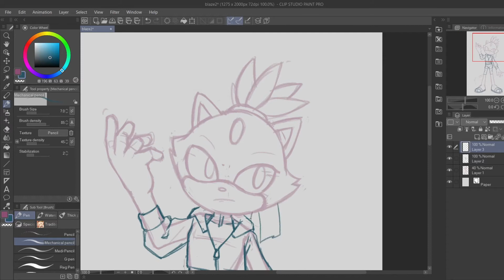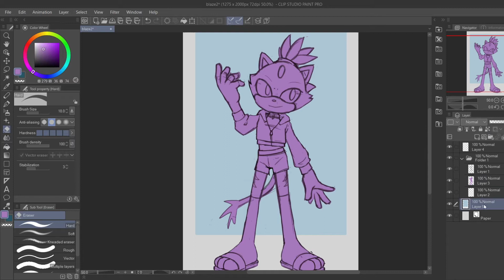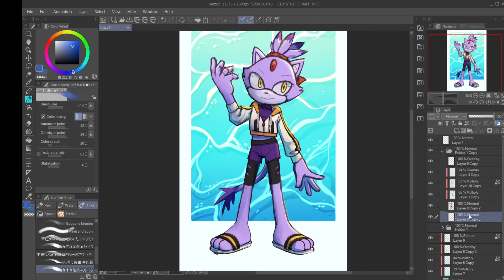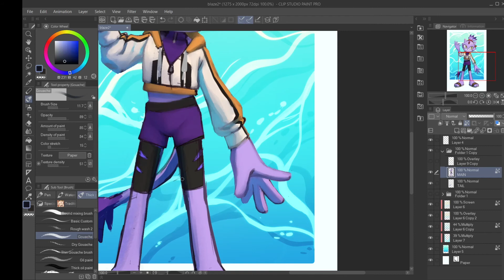[Speedpaint] Beach Blaze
Didn't know what to draw, so I defaulted back to Blaze in a nice outfit
Total time: 2 hrs, 32 minutes~